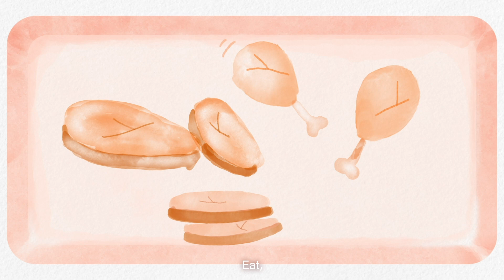Sustainable Behavior Shifts: The Missing Piece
New WRI research shows that pro-climate behavior changes, such as driving less or eating less meat, could theoretically cancel out all the greenhouse gas (GHG) emissions an average person produces each year — specifically among high-income, high-emitting populations. But the data also shows that efforts focused exclusively on changing behaviors, and not the overarching systems around them, only achieve about one-tenth of this emissions-reduction potential. The remaining 90% stays locked away, dependent on governments, businesses and our own collective action to make sustainable choices more accessible for everyone. Watch the video to learn more and read the full paper